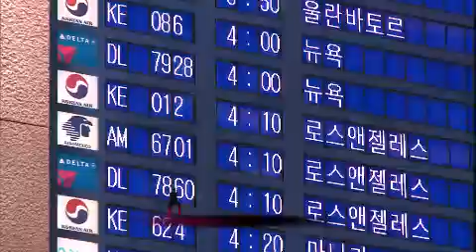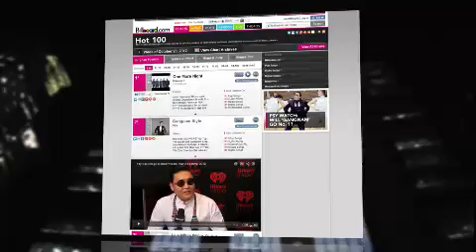수요기획 - Wednesday Special EP540 # 007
Title : Wednesday Special (EP540)
Showtime : KBS 1TV Wed 11:30 p.m. (10/17/2012)

'그의 노래는 축제다' - 유쾌한 반란 싸이코드

대중적인 인지도는 있지만 7년째 히트곡이 없는
30대 중반이 넘어버린 한 가수가 여섯번째 앨범을 냈다.
사회비판, 저항의 힙합, 자극적인 클럽음악으로 데뷔했다가
굴곡어린 가수생활로 인해 모범적인 가수가 되려했던 그는 딜레마에 빠져있었다.
이미지개선엔 성공했지만, 예전의 감성을 잃어 2년전 앨범에서 실패를 맛봤다.
그는 결국 초심으로 돌아가 자신의 정체성에 맞는 음악을 만들었고
아이돌 K-pop팬층에 의지해 신곡한곡을 업로드했다.
그저 웃기다는 반응만이 왔었던 '강남스타일'을-

그리고 105일후,
세계 223개국 국민들은 대한민국의 가수,
싸이의 강남스타일을 자신만의 방식으로 즐기고 있다.
그리고 오직 즐기기 위해서, 혹은 싸이가 봐주었으면 하는 바람으로
그들의 강남스타일 파티를 인터넷에 올리고 있었다.
약 50만개의 리액션비디오(반응비디오), 플래시몹(집단군무),
바이럴비디오(패러디등의 동영상)의 그것이다.

유투브 조회수 4억 6000만 건 돌파,
223개국 세계시민들 속에
'강남스타일 제국'을 세운 싸이.
미국, 영국, 브라질의 현지반응을 취재했다.